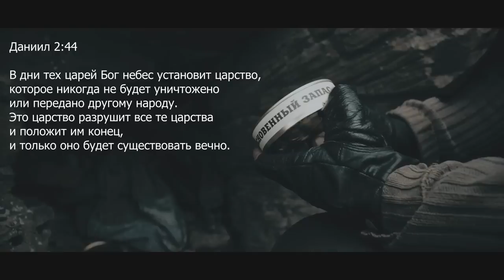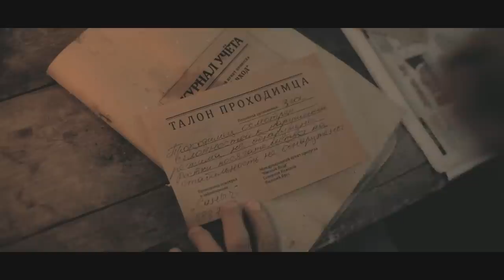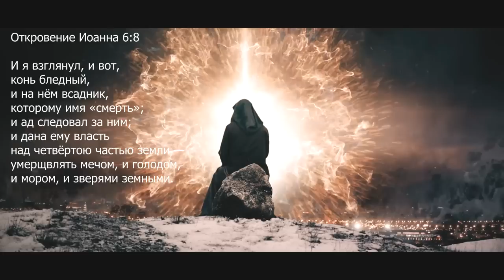ВСАДНИКИ АПОКАЛИПСИСА ▪ Глава✡23